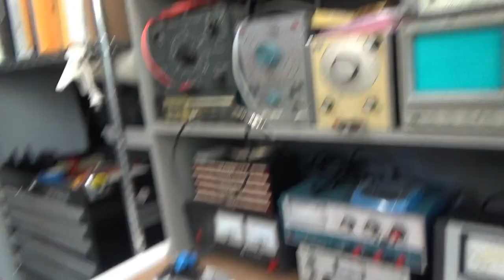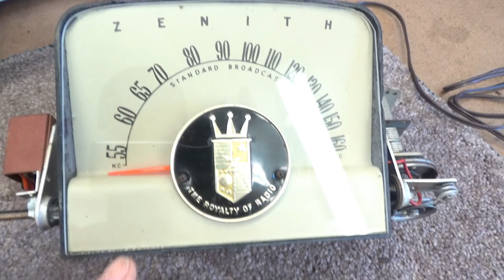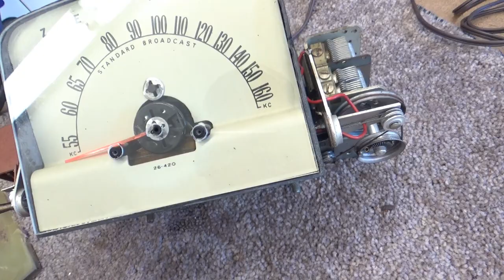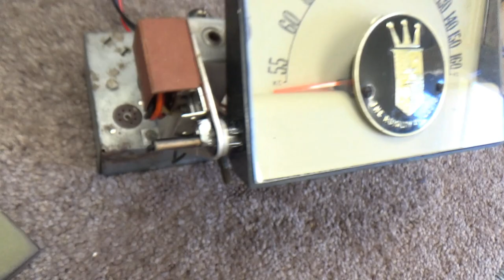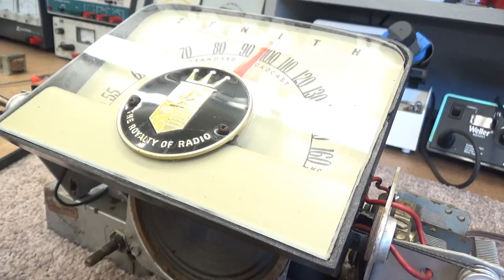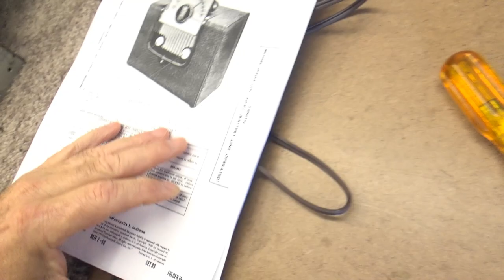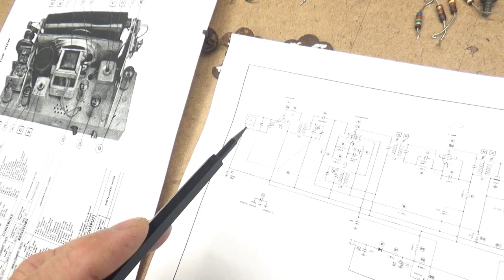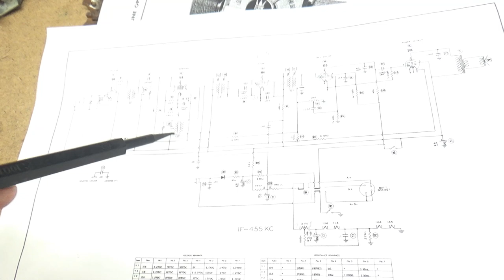Zenith Portable AM Radio 5G41Y Walkthrough PT1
This episode I talk about the repairs I performed on my old 1950 Zenith AC/DC Portable AM radio. This radio was in seriously bad shape and I describe what was done to get it back in shape and what is yet to come in its rehab.